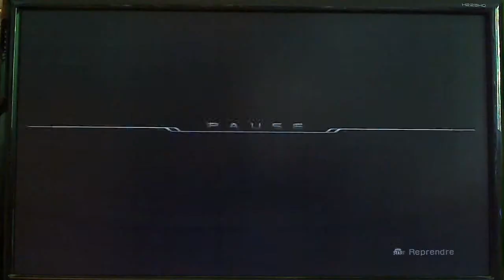FF XIII - Chapter 7 - Palumpolum - Havoc Skytank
Havoc Skytank
HP : 441 000
choc : aucun
force : 218
magie : 0
resistance combos : 95
resistance élémentale : rien
immunité : vent, tout; sauf provocation

tourelle
HP : 10 710
choc : aucun
force : 218
magie : 0
resistance combos : 90
resistance élémentale : rien
immunité : vent, vent, tout; sauf provocation

blindé
HP : 12 600
choc : aucun
force : 218
magie : 0
resistance combos : 90
resistance élémentale : rien